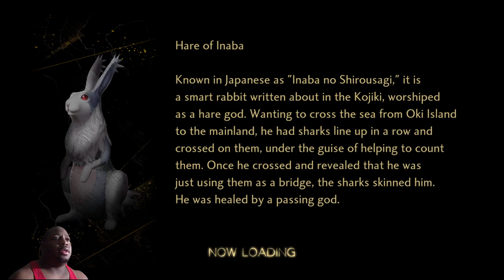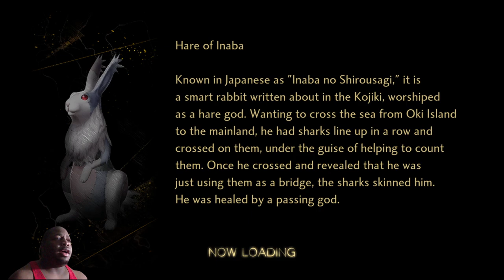Shin Megami Tensei V: Vengeance pt55